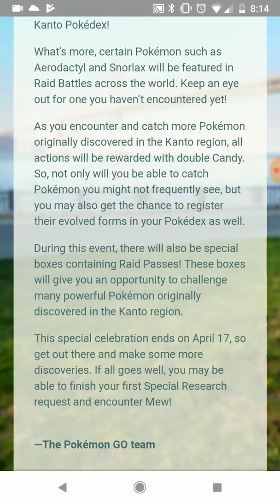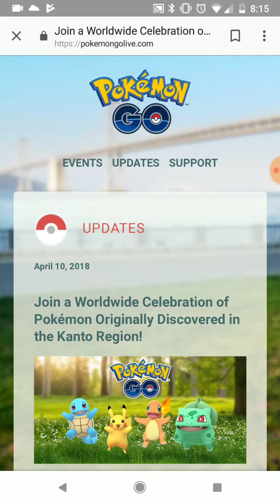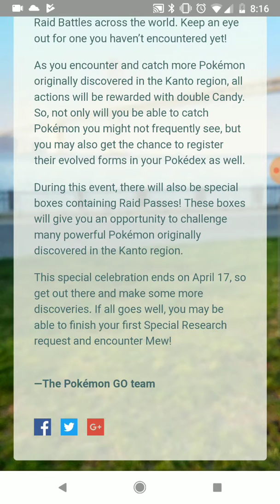Pokemon go Kanto pokemon are back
The Kanto pokemon are back and spawning all over. These are the update to it. Good luck finding there shiny forms. Also I am working hard on my krap candies, but this will help a lot.
Thanks
Alrights go to them.